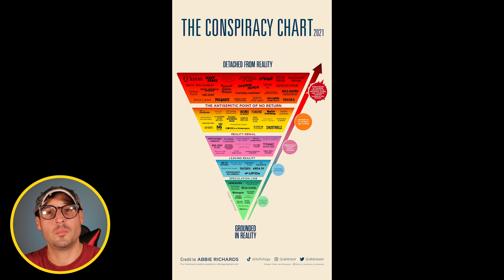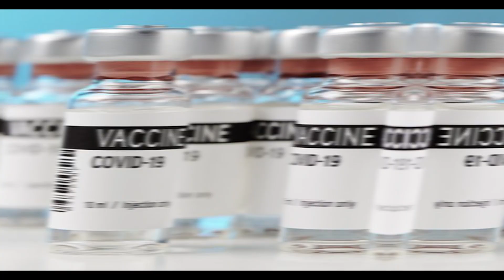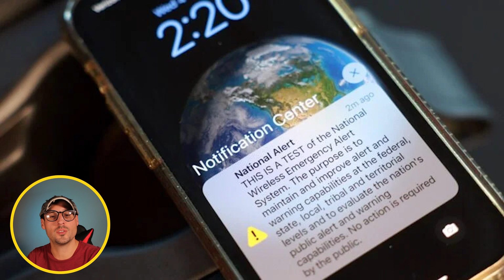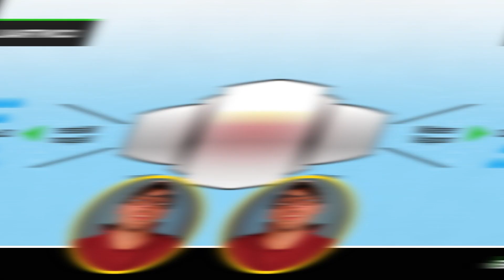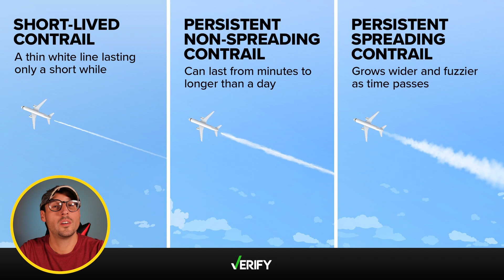Debunking Some Conspiracies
Yay! Story time of Conspiracies. I debunk some. More to come in future videos. No matter your opinion; What conspiracy do you believe?
We all love some more details of alternative history...  I think JFK was killed by his security guard according to ballistics on accident. BUT that would be for another video.
Thank you for checking my page out.
More of my stuff.
@cmwhalenphoto - insta
@cmwhalen - tok.